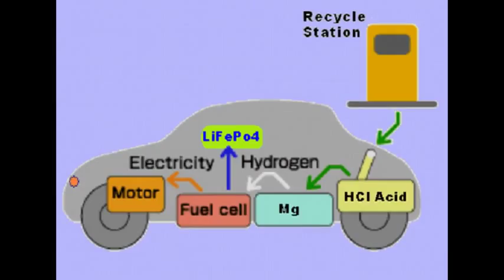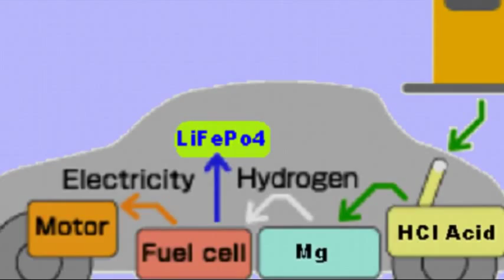New Hydrogen Electric Car, Low Cost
Innovative Hydrogen CAR  ( Video posted 3 years ago)

Low Cost as it uses just 1 battery and low cost Hydrogen tank.
Low pressure Hydrogen tank is Small  , so low cost.

Try to run a Motor using Fuel Cell & Hydrogen evolved from Magnesium / Zn  & ACID. Else use elements like Aluminium mixed with Sulfur or Gallium or other compounds

Latest Batteries are inefficient, Long Charging time and round about manufacturing process...

Just 10 Kg Zn is required to go more than 100 Km..as per my calculations

Recycle the spent Zn/Magnesium using Solar , Wind etc

New Hydrogen Drive::

I have a solution for costly Li batteries or super heavy Hydrogen tanks and costly H2
Just use 2 Kwh  of Lithium Battery, it reduces cost

Efficiency not an issue.

Store HCl acid of few liters in car and Zinc 30kg (or Magnesium) to produce 1kg H2 on the fly while running, and run a fuel cell car for 100Km mileage.

No need to pressurize H2 at 300bar. Just 20-30 bar H2 tank is enough as you generate it continuously during driving.
To Complete the System,  there is a small Hydrogen tank at 30 Bar which takes feed from the chemical reaction, Also 1 Lithium Battery to complete the System

Dump ZnCl2 (Mg2Cl) produced in refilling stations and recycle them using solar cells etc.

We can use Aluminium mixed with Sulfur or Gallium or other compounds